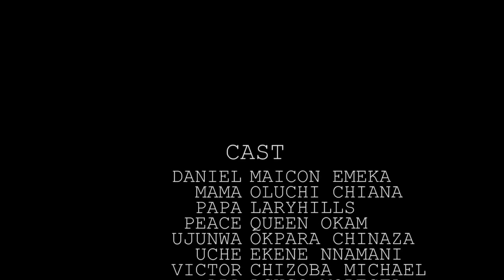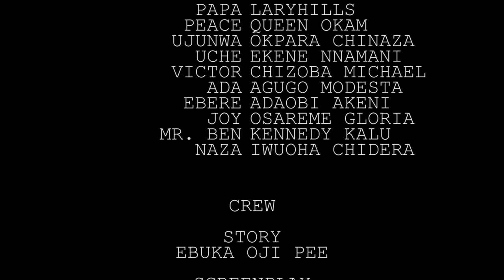He Went Back 2 D Village As A Billionaire 2 Marry D Only Girl That Loved Him When He Was Poor/Movies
In this Nigerian movie, Starring: Emeka Maicon, Peace Okam, Okpara Chinaza, Ekene Nnamani and other Nollywood actors.